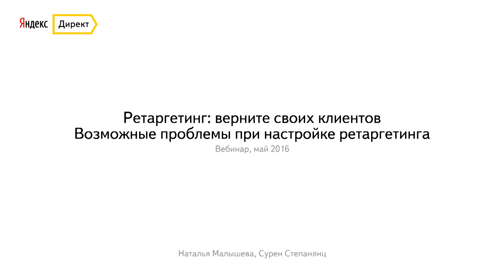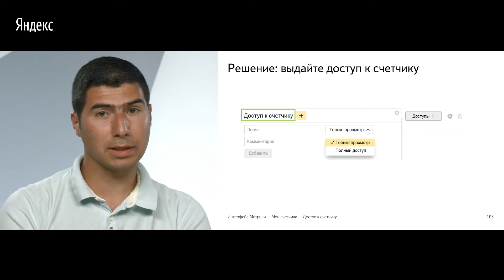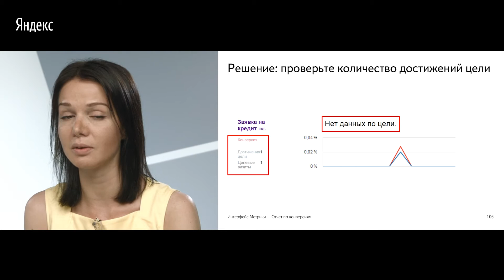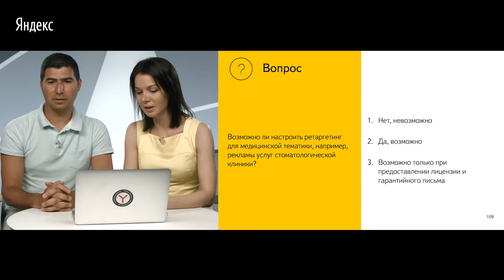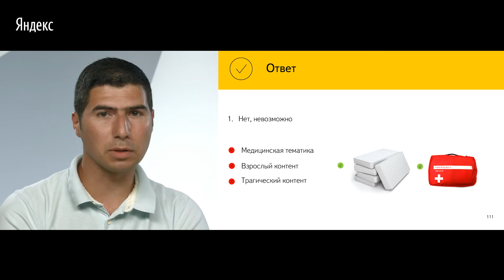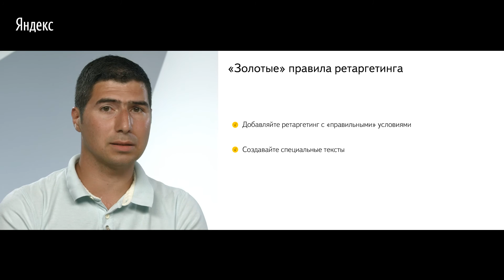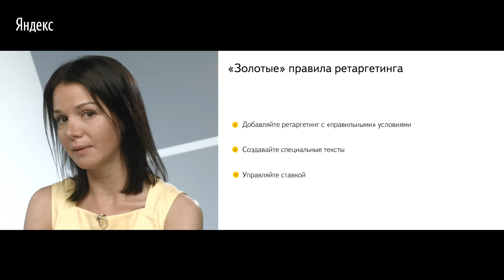05'2016: Ретаргетинг в Директе. Часть 7: Возможные проблемы. Золотые правила ретаргетинга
Вебинар "Ретаргетинг: верните своих клиентов". Май 2016 г.
Докладчики: Наталья Малышева, Сурен Степанянц, Яндекс.
Обратите внимание:  термин "ретаргетинг" в интерфейсе изменили на "условия подбора аудитории".

Вебинар посвящен тому, как с помощью условий подбора аудитории (ретаргетинга) найти решения для увеличения конверсии и повышения эффективности рекламных кампаний.

Содержание вебинара:
- Задачи ретаргетинга
- Настройки ретаргетинга
- Сегментация аудитории в ретаргетинге
- Специфика создания текстов для ретаргетинга
- Ценообразование в ретаргетинге
- Статистика по ретаргетингу
- Возможные проблемы при настройке. "Золотые правила" ретаргетинга